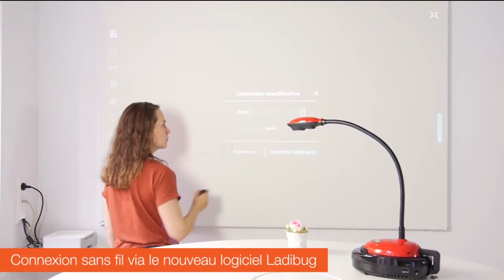Comment utiliser le visualiseur Lumens, un visualiseur sans fil et mobile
Le visualiseur Lumens DC125 sans fil et autonome grâce à la base sans fil DC W50.

Le visualiseur Lumens DC 125 est le plus petit et léger de la gamme de visualiseur de documents Lumens.

Le visualiseur de documents Lumens DC 125 est doté d’une lampe positionnée sous l’objectif. La lampe permet d’éclairer les objets que vous souhaitez mettre en valeur et de les diffuser à l’écran. Le visualiseur de documents est équipé d’un capteur de 3 Millions de pixels qui permet d’obtenir des images de très grande qualité. Les couleurs des images obtenues sont éclatantes et vives. La mise au point du visualiseur Lumens DC 125 se fait automatiquement en continu.

Avec le visualiseur de documents, il est également possible de filmer à une fréquence de capture de 30 images par seconde. Tous les détails des mouvements jusqu’aux battements d’ailes d’un papillon sont filmés avec une parfaite fluidité. Aucune latence n’est visible.

Vous pouvez utiliser le visualiseur Lumens DC 125 de n'importe où (intérieur ou extérieur), grâce à la base DC W50 sans fil et autonome. La batterie est intégrée, et vous pouvez l'utiliser jusqu'à 6 heures en continu.

Le visualiseur de documents Lumens DC 125 est livré avec le logiciel Ladibug. Ce logciel vous permet de contrôler toutes les fonctionnalités du visualiseur : mise au point, réglage des couleurs, sauver des images et les annoter.

Fonctionne sous Windows, MAC et IPAD.